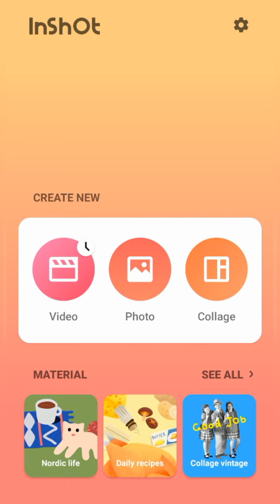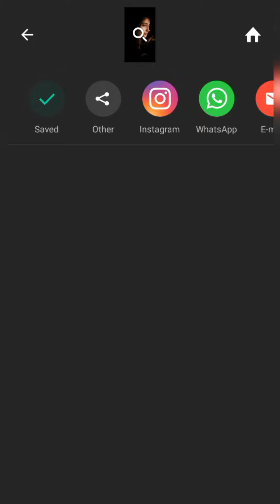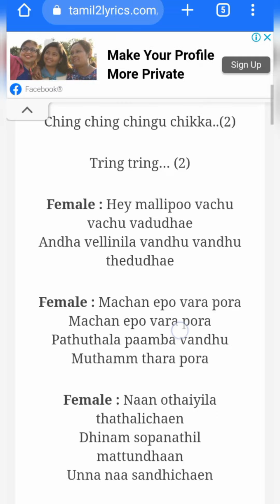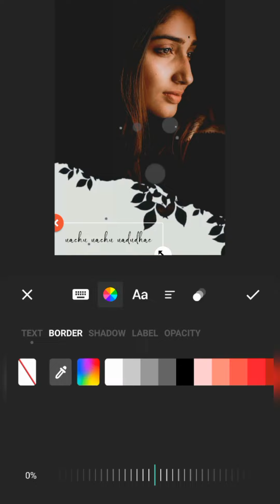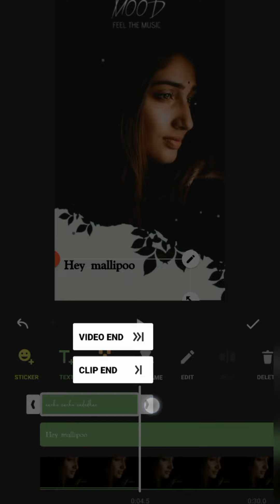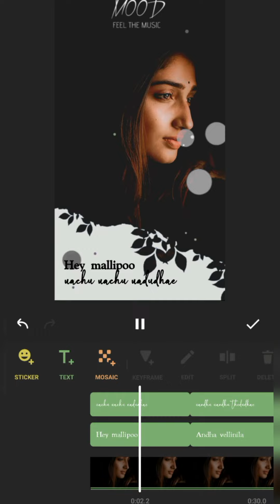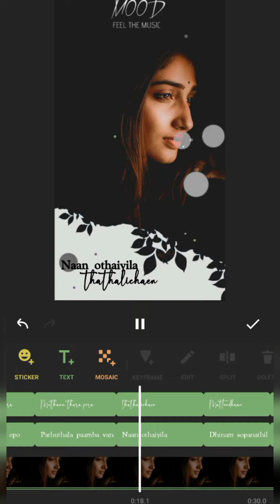Trending Lyrics Video Editing Tutorial| Inshot status Editing Tutorial tamil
Hey sweethearts Don't skip the video. Just 6 mins tha video neenga oru edathula skip panalum puriadhu soo fulla paarunga. Edhaachum doubts irundha comment panunga illana Instagram la @the_d_lyrics ku DM panunga. I'll always be there to help you 😊. Na edhachum thappu panirundha feel free to tell me.

How to extract audio from video in Kinemaster